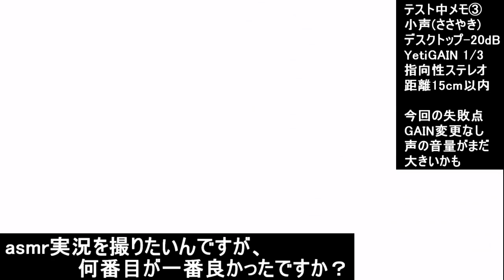【マリオカート7】マイク単一指向性ステレオ比較テスト実況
夜中は近所迷惑も考えて撮影が出来ないので、小声ささやきで撮れるASMR実況を撮りたいのですが、やり方が分からず色々と試行錯誤テスト
まずはマイク設定を単一指向性かステレオどっちが良いのか？
気軽に何番が良いかコメントで教えてくれると助かります
声やゲーム音が大きいため次回はゲインの音量調整をする予定